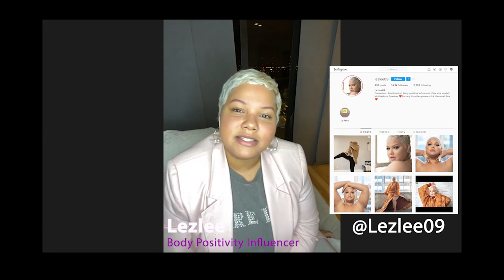Body Shaming Series 1 Episode 1 Lezlee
Welcome to Expectations of the Culture with Essence Clark. EOTC is a Mental Health Awareness vlog and podcast fighting to combat the stigma and bias on mental illness. We will be discussing everything about life but through the lens of someone who suffers with mental illness/disorders.

I am sick and tired of the body shaming... Are you? In this episode we are discussing everything body shaming from what it looks like to how it affects our mental health.

EOTC Podcast
Facebook: Expectations of the Culture with Essence Clark